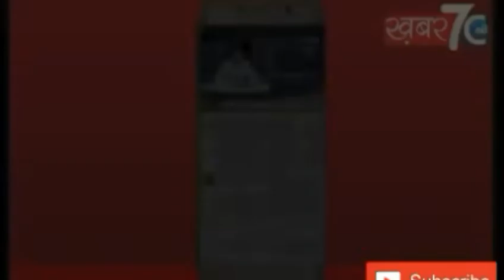लखीमपुरखीरी: भाजपा यु मो के अध्यकक्ष प्रशांत द्विवेदी का हुआ स्वागत